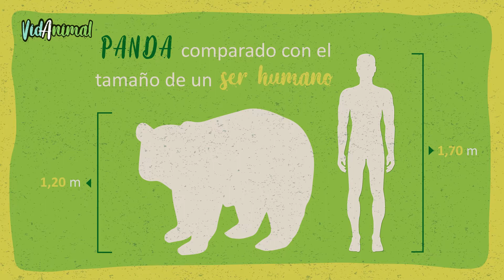TODO sobre los PANDAS GIGANTES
Los pandas gigantes son osos nativos de China, donde se consideran un tesoro nacional. A pesar de su estado exaltado, las poblaciones de pandas gigantes (Ailuropoda melanoleuca) son vulnerables: menos de 1.900 viven en la naturaleza, según el Zoológico Nacional Smithsonian. Alrededor de 300 viven en zoológicos de todo el mundo.

Aunque los pandas gigantes consumen la carne de otros animales, su dieta es más cercana a la de los herbívoros.  La dieta de los pandas gigantes consiste casi exclusivamente en tallos, brotes y raíces de bambú. Ellos comen de 11 a 20 kilos por día. Hay alrededor de 25 tipos diferentes de bambú. Cuando estén disponibles, los pandas gigantes comerán peces, flores y animales pequeños. En cautiverio también reciben leche, huevos, carne molida y pan de vitaminas especialmente formulado.